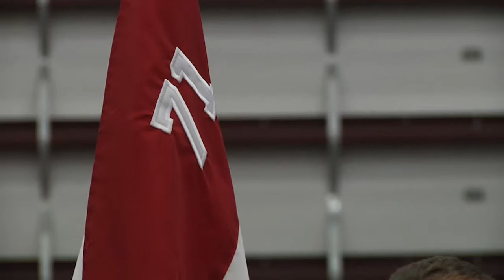Soldier's Corner: Spc Anthony McAmis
Soldier's Corner is a weekly video segment featuring a Soldier within the 1st Brigade Combat Team, 10th Mountain Division. Each segment highlights the Soldier's military job and personal experiences. This edition features Spc Anthony McAmis from B Troop 1-71 Cavalry.